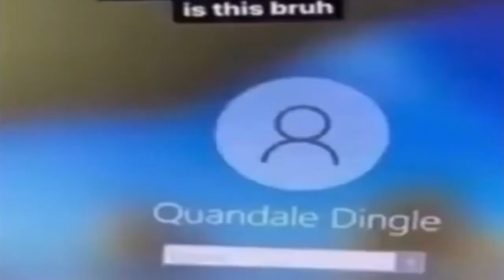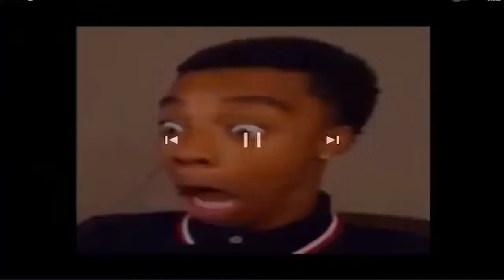pushing dingle on lil tecca beat